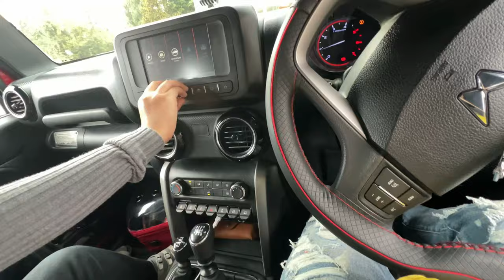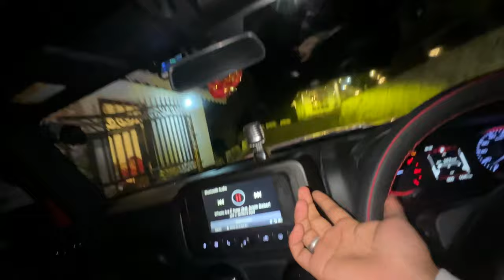Finally We Went To New Home😍 Swiss Cottage At Mirik